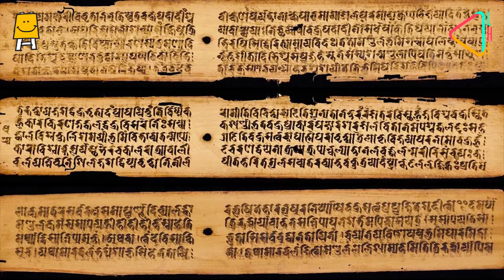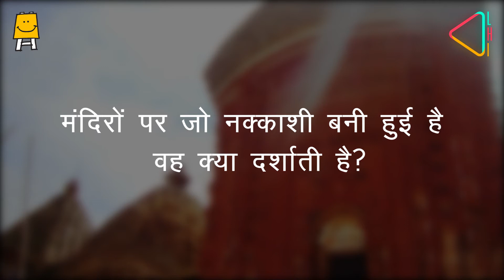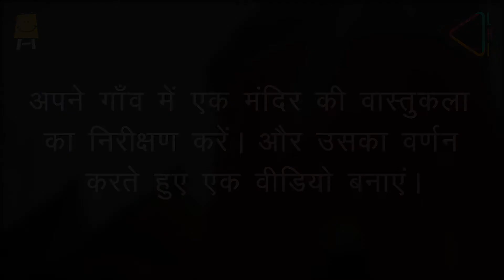Maluti Mandir (Hindi) | मालूति के अदभुत मंदिर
भारतीय वास्तुकला और कहानियां is a series developed by Live History India and Pratham Education Foundation. The series takes you on a journey of India, visiting various monuments from different states and cities, uncovering their stories and revealing the art, history and culture of India.

Live History India is a first of its kind digital platform focused on bringing alive Indian History for a new age digital audience. LHI helps young Indians and history lovers across the world ‘Rediscover’ the rich and varied historical and cultural legacy of India through its articles, films and books.